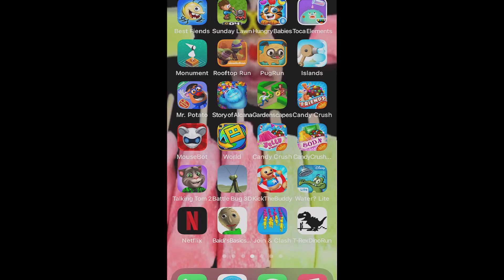TMNT iPhone Game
Welcome
To
My
Game
Playthroughs